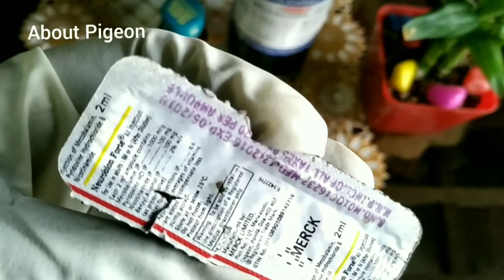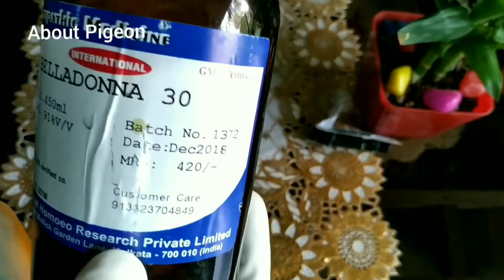পায়রার/কবুতরের টাল/Pigeon neck paralysis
পায়রা/কবুতরের টাল/Pigeon neck paralysis

Assalamualaikum:
Well come to our youtube channel About pigeon

বন্ধুরা আমি এই ভিডিওতে দেখিয়েছি কবুতরের টাল হলে আমাদের কি করণীয় এবং প্রতিকার ও চিকিৎসা কিভাবে করতে হবে আশা করি আপনাদের ভিডিও টি ভালো লাগবে.